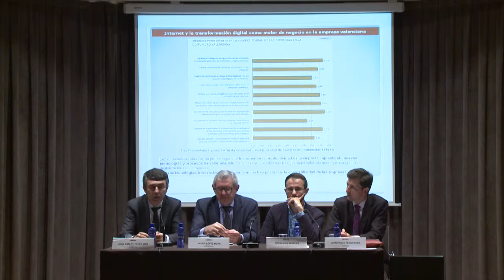Juan Manuel Pérez. Mesa: Internet y la digitalización de la empresa valenciana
D. Juan Manuel Pérez Mira. Presidente del Consejo General de Economistas de la Comunidad Valenciana

Mesa "Internet y la digitalización de la empresa valenciana como palanca de cambio hacia la competitividad"
Jornada "Internet y la transformación digital como motor de negocio en la empresa valenciana"

Dia de Internet 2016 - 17/05/2016

Colegio Oficial de Ingenieros en Informática de la Comunidad Valenciana (COIICV)